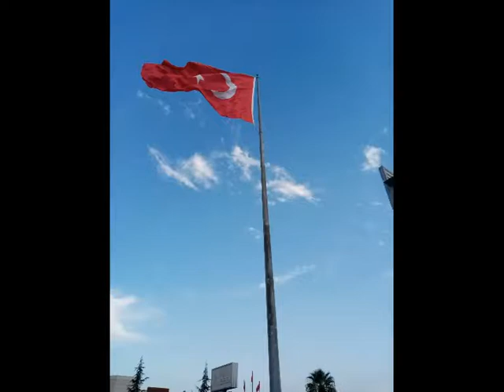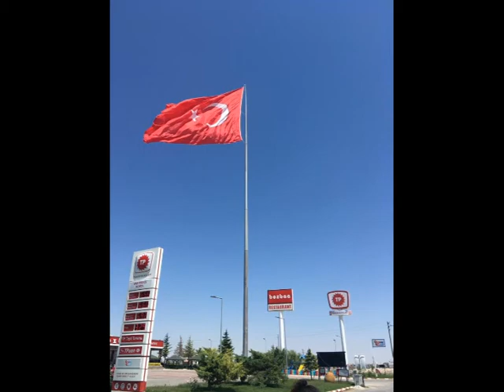BAYRAK DİREĞİ ÇANAKKALE 7/24 SİPARİŞ 05326046400 MURATSAN BAYRAK DİREK SİSTEMLERİ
PASLANMAZ BAYRAK DİREĞİ, GALVANİZLİ BAYRAK DİREĞİ,